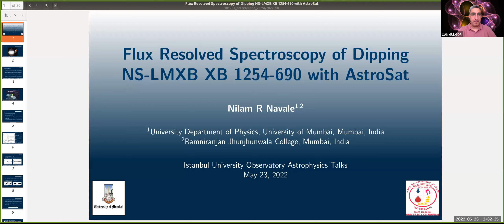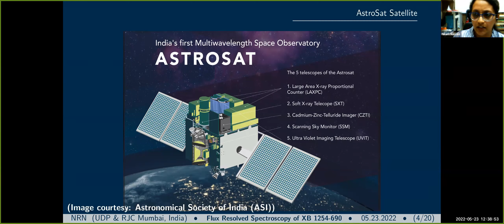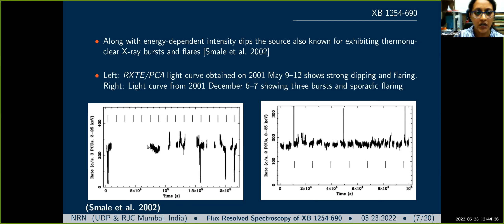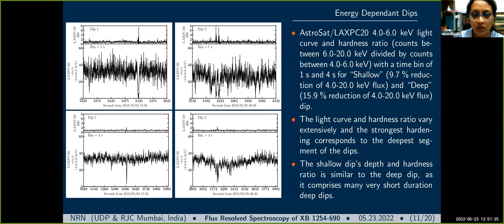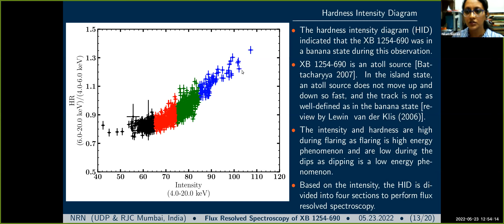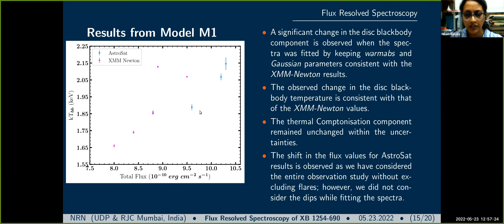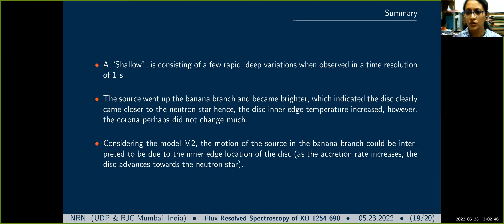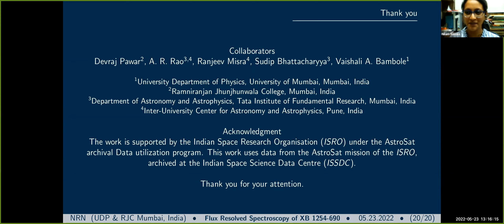Flux Resolved Spectroscopy Of Dipping NS-LMXB XB 1254-690 With Astrosat - Nilam R. Navale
Speaker:  Nilam R. Navale - University Department of Physics, University of Mumbai, India

Topic:
Low Mass X-ray Binary sources containing neutron stars (NS-LMXBs) are known for their variable nature.  In X-rays, they exhibit dips, Quasi-Periodic Oscillations (QPOs), bursts, and flares. Dips in soft X-rays are seen in a few NS-LMXBs (called the dippers). The dips recur at the system's orbital period and are seen before the eclipse or just after the eclipse. The change in the X-ray spectrum during dips is complex. The structure and location of emitting and absorbing regions in NS LMXBs can be well studied by modelling these spectral changes. XB 1254-690 is an NS-LMXB showing several of the above features. It is a dipping source and has a 19th magnitude blue star as an optical counterpart. The detection of Type-I X-ray bursts confirmed that the compact object is a neutron star. XB 1254-690 is known for exhibiting energy dependent X-ray dips with an orbital period of 3.88 +/- 0.15 hrs. XB 1254-690 has shown a typical variation in the dip depth in the earlier observations, which makes it different from other dipping NS-LMXBs. However, In this  seminar, I shall try to present the results of the flux resolved spectroscopic analysis of a long observation of XB 1254-690 using the AstroSat satellite. I shall also emphasize the implications of our results for the accretion disc geometry of this source.